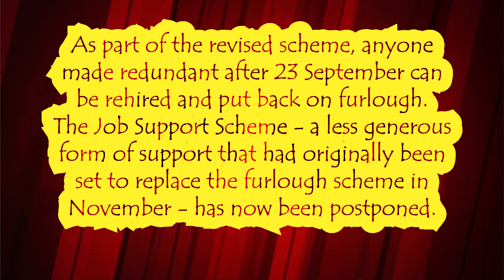Rishi Sunak to extend furlough scheme to end of March 2021!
The furlough scheme will be extended across the UK until the end of March, Chancellor Rishi Sunak has confirmed.
Mr Sunak said the scheme will pay up to 80% of a person's wage up to £2,500 a month. He told the Commons that the government will review the policy in January.
The chancellor said his intention was "to give businesses security through the winter".
"The security we are providing will protect millions of jobs," he added.
The furlough scheme, or Job Retention Scheme, subsidises the wages of people who cannot do their jobs, either because their workplace is closed or because there is no longer enough work for them.
Mr Sunak said it would apply throughout the UK, saying the country had "a Treasury for the whole of the United Kingdom".

As part of the revised scheme, anyone made redundant after 23 September can be rehired and put back on furlough.
The Job Support Scheme - a less generous form of support that had originally been set to replace the furlough scheme in November - has now been postponed.

Mr Sunak also announced billions of pounds of other support for the economy, including more money for self-employed people.
Support through the Self-Employment Income Support Scheme (SEISS) will be increased, with the third grant covering November to January calculated at 80% of average trading profits, up to a maximum of £7,500.
At the same time, the chancellor raised guaranteed funding for the UK's devolved administrations by £2bn to £16bn.
But, many people will remain ineligible for help, including the newly self-employed, those whose pay themselves in dividends, freelancers, and sole traders who previously had a trading profit of more than £50,000.

Mr Sunak's statement comes after the Bank of England said it was pumping an extra £150bn into the economy.
The Bank warned the resurgence of Covid-19 would lead to a slower, bumpier recovery.

The current measures for England will be lifted on 2 December, but are likely to be replaced by a form of the regional tier system in place until now.
One of the interesting things to watch in the coming weeks will be the effect of lockdown measures on the infection rates.
The hard-hit hospitality industry, in particular, has argued vehemently that the evidence that pubs, bars and restaurants are a major spreader of infection is very thin.
Does shutting hospitality make a huge difference to the spread of infection? The industry says we are about to find out.

HM Revenue and Customs, which administers the furlough scheme, has suggested that up to 10% of the money delivered by the scheme to mid-August - some £3.5bn - may have been paid out in fraud or error.
It is also unclear whether it has genuinely safeguarded viable jobs or merely delayed the inevitable disappearance of unviable ones.